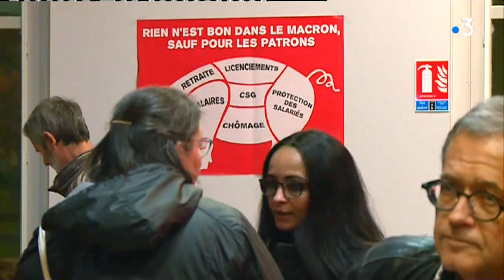A Toulouse, gilets jaunes et syndicats se rencontrent pour une "convergence nationale"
Ce jeudi soir, gilets jaunes et plusieurs syndicats se sont rencontrés à la bourse du travail de Toulouse. La CGT, Solidaires, la FSU et l'Union des étudiants toulousains ont donc entamé le dialogue, dans l'idée de parvenir à une "convergence nationale des luttes".